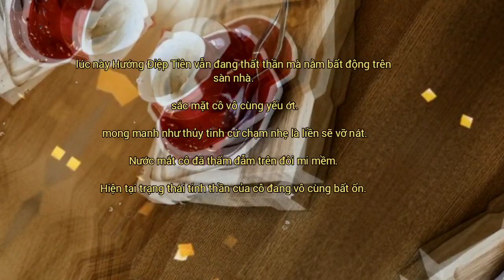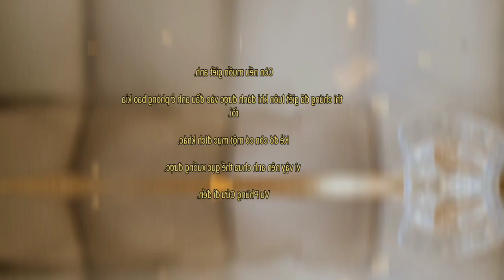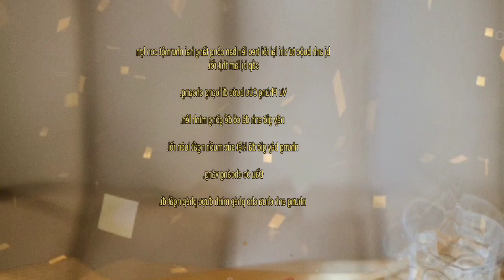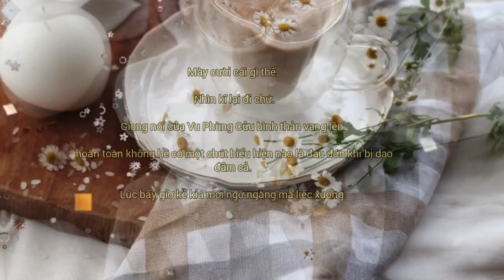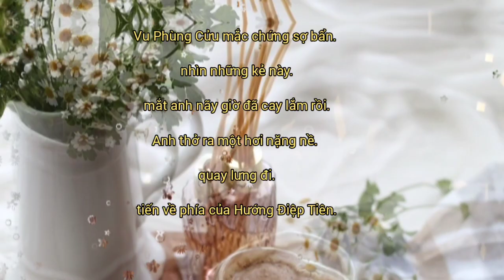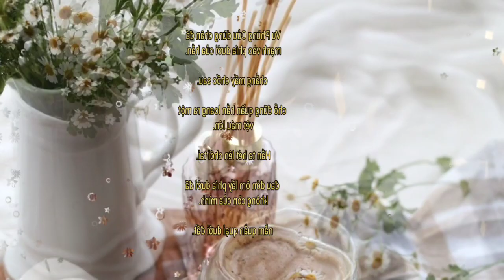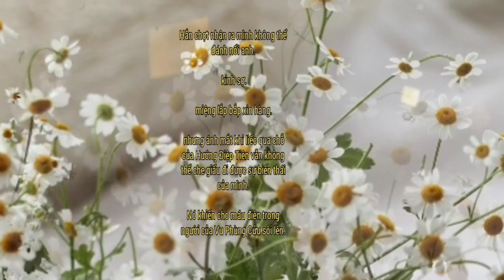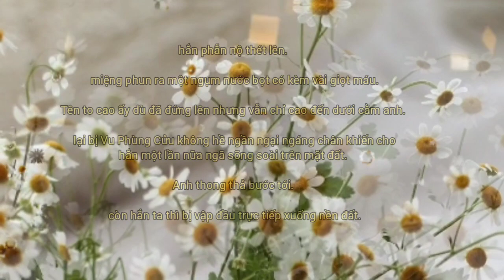Con rể vô địch truyện chọn lọc hay nhất, tập 11